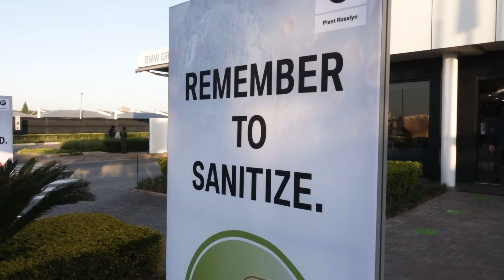Gauteng Premier David Makhura visits BMW Plant Rosslyn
Gauteng Premier David Makhura visited BMW Plant Rosslyn on Wednesday to assess the company’s compliance with Covid-19 emergency regulations. Under Level Four restrictions automotive production can take place under strict health and safety conditions.

The Premier and his delegates were welcomed by BMW Group South Africa and Sub-Saharan Africa CEO Tim Abbott, and Director of BMW Group Plant Rosslyn, Johan Mouton.

BMW Group South Africa has made the health and safety of its associates its primary concern. Strict measures to protect returning staff have been put in place, including mandatory daily screening, the supply of four masks a day, the appointment of dedicated Coronavirus compliance officers and health services personnel at each of its sites. All associates have to undergo compulsory training, and sanitiser is widely available across the company’s facilities.